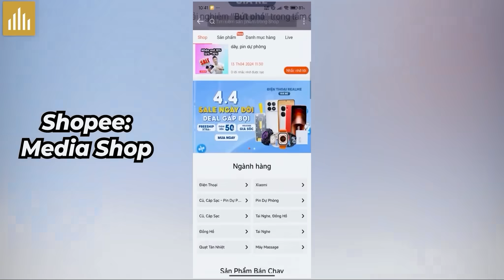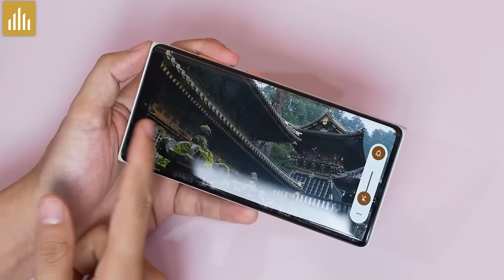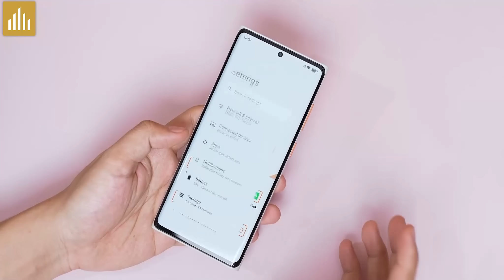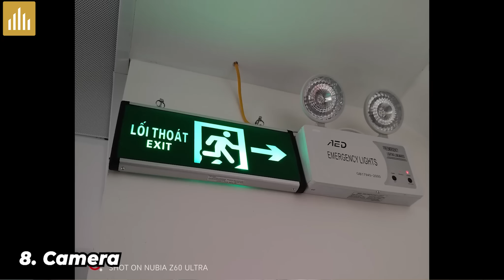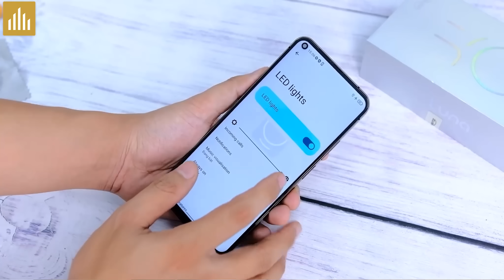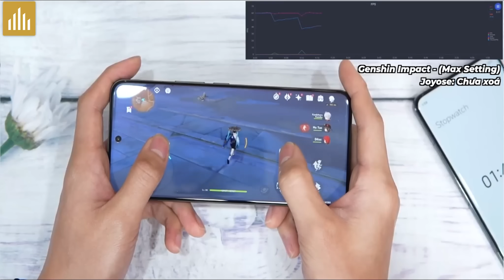TOP điện thoại HAY HO MobileCity mua về review không bán: Máy PIN khủng, mạnh như Gaming Phone…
AE check giá các máy Xiaomi, Realme, samsung, iPhone, iQOO ở

Link Shopee các mã HOT:
♥️Điện thoại HOT bảo hành vàng 12 tháng:
♥️Phụ kiện HOT bảo hành 1 đổi 1 trong 3 tháng

Nội dung:
0:00 Top máy MobileCity mua về trải nghiệm nhưng không có bán
0:41 Shopee MobileCity
1:11 MoonDrop MiAD1
2:33 Nubia Z60 Ultra
4:05 Unihertz Luna
5:08 Series Xiaomi Ultra
6:13 Ulefone Power 19T